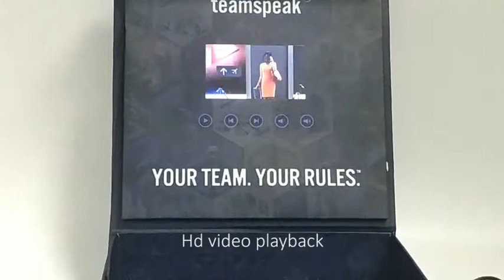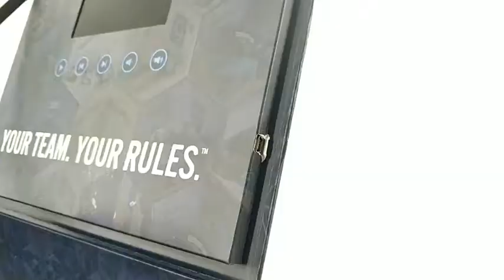Video Box With Customized Music For Promotion